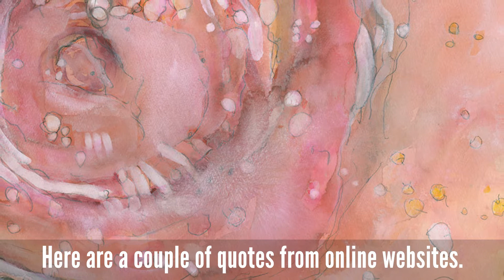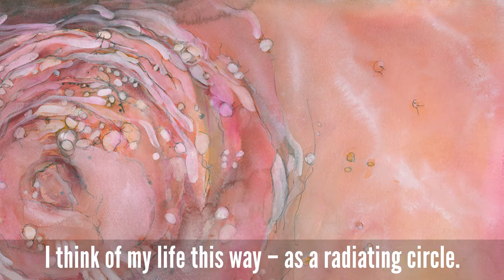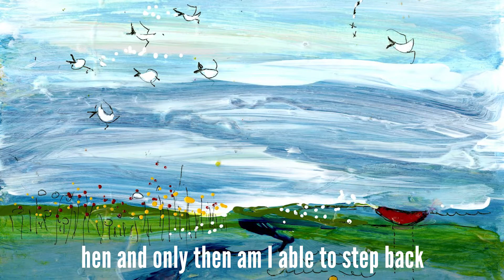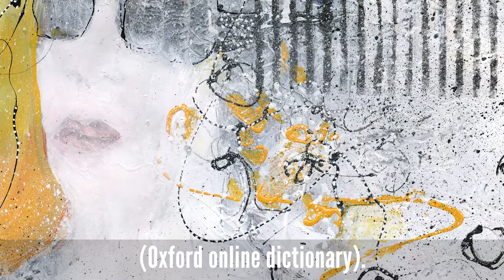MUSING WEEK FRIDAY JUNE 17